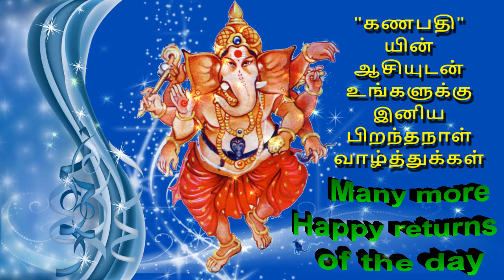19 Happy birthday to you with the blessings of Ganapati Tamil Short Video by Bandla